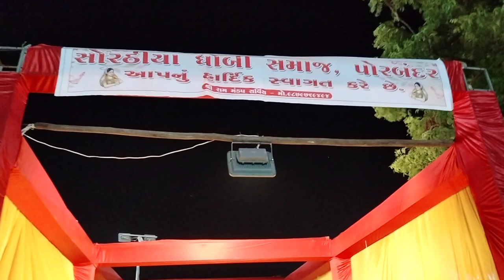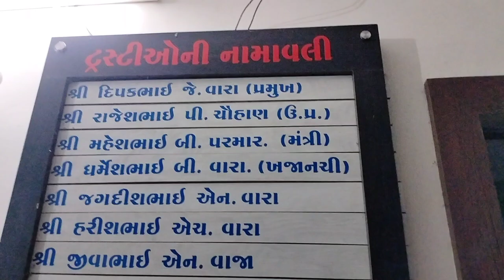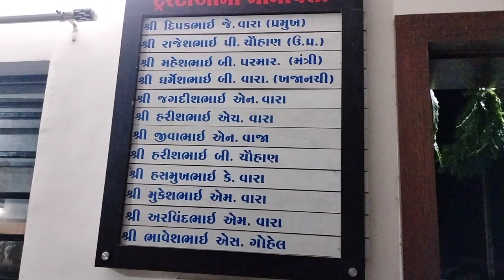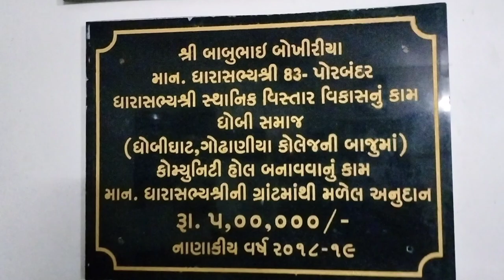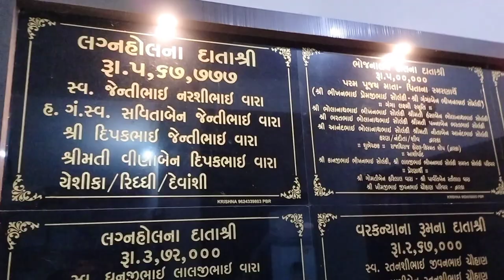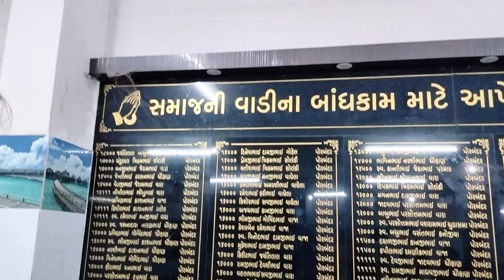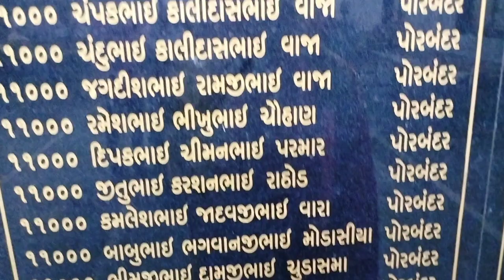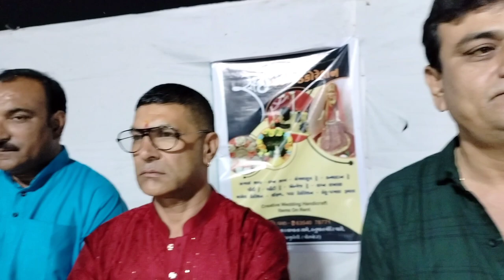શ્રી સોરઠીયા ધોબી સમાજ પોરબંદર સ્નેહ મિલન ૨૦૨૨